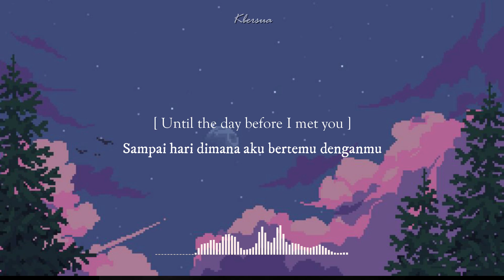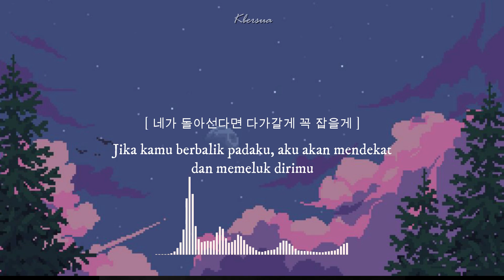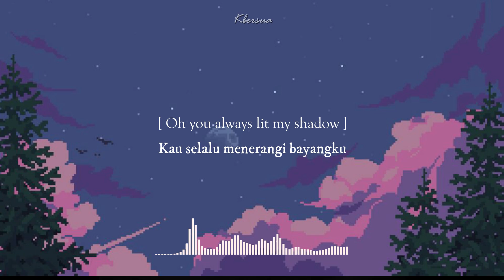INDO SUB || eaJ x Seori - It Just Is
Lyrics Translate by : kala bersua
Edit by : Filmora 9
Vocal by : eaJ x Seori
Written by: Seori, eaJ
Arranged by: 220
Mixed by : 220
Produced by: 220
Mastered by: Nam Woo Kwon
Digital Editing: Jango